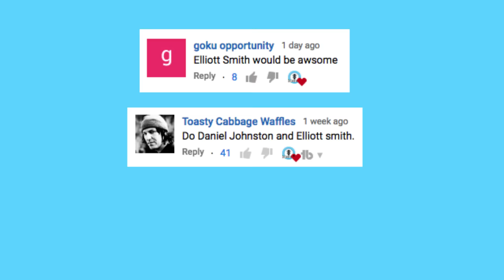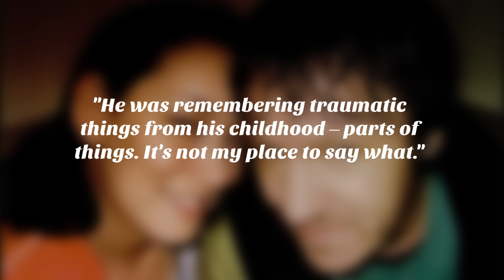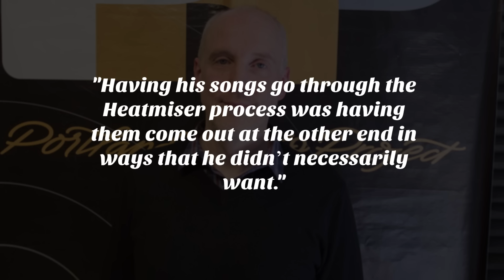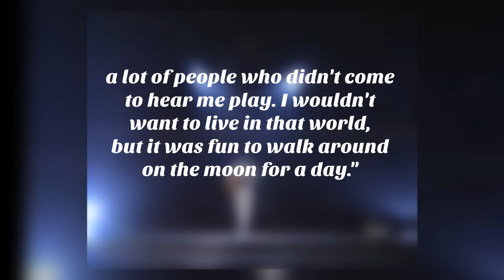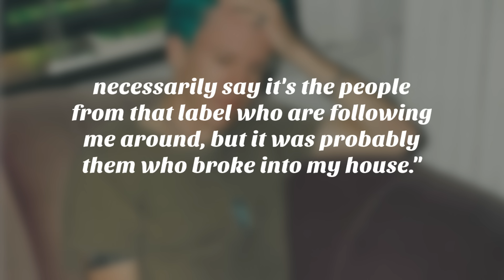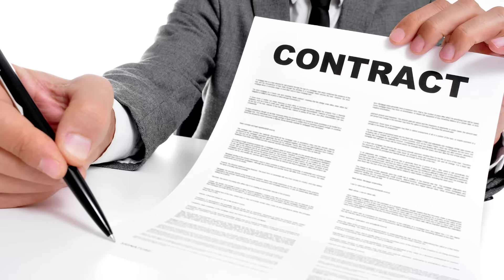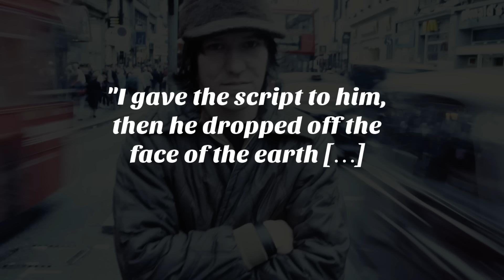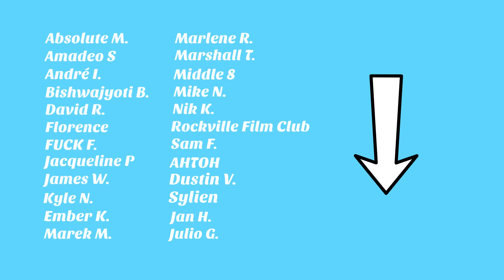Understanding Elliott Smith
INFO: Elliott Smith is one of the most reluctant folk and rock artists that gained fame in the 90s and early 2000s. He gained his breakthrough in pop culture with his song Miss Misery because it was featured in the critically acclaimed film "Good Will Hunting" and also because the song was nominated for an Oscar in the Best Original Song category in 1998. But despite of gaining fame, Elliott struggled with depression and eventually drugs. His tough emotional upbringing left him with some heavy emotional baggage which he never really recovered from. But no matter how tough his life was he kept on making beautiful music until the end of his days.